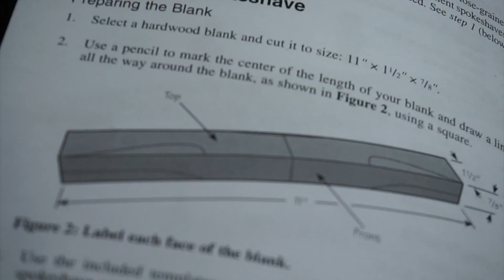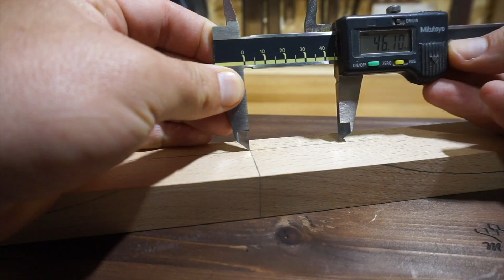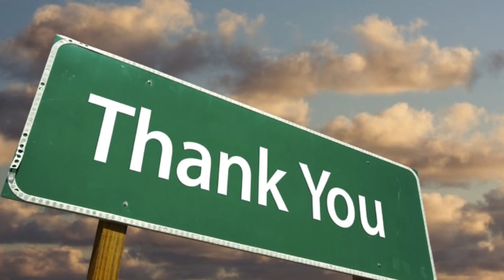Spokeshave, how to make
I have always had in mind to build a wooden spokeshave.  Al last I have decided to make one myself with one kit of Veritas and the result has been fully satisfactory.

In this video I show you the step by step.